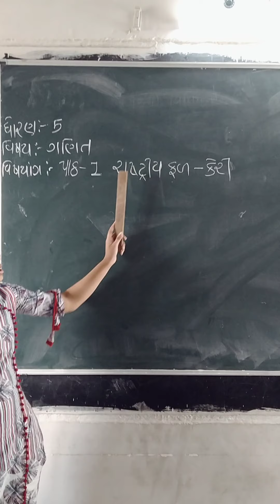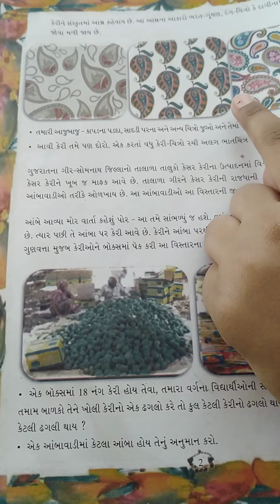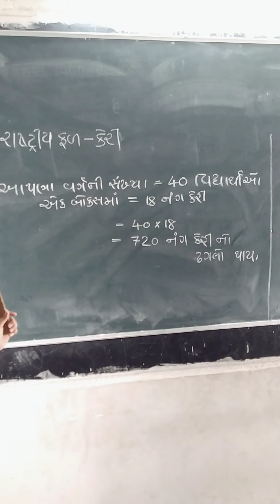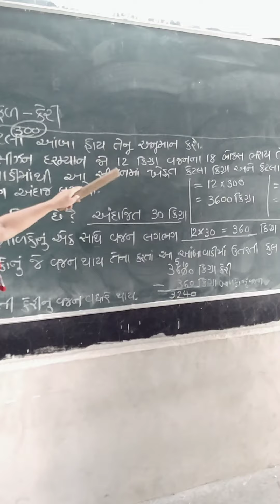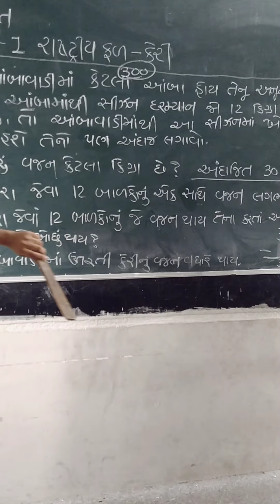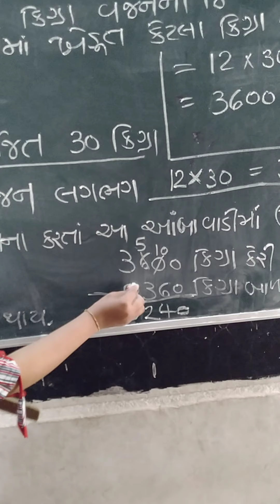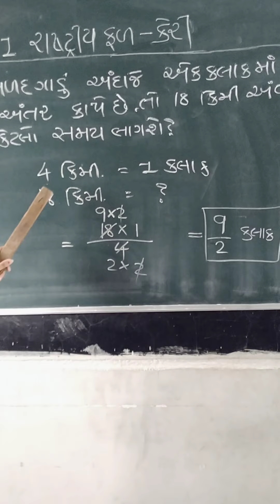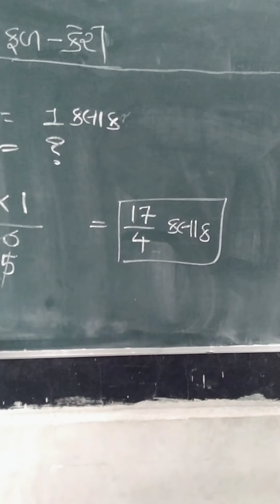std 5 maths ch 1